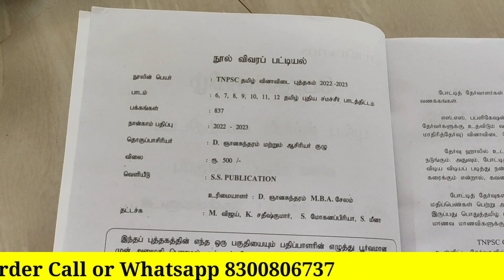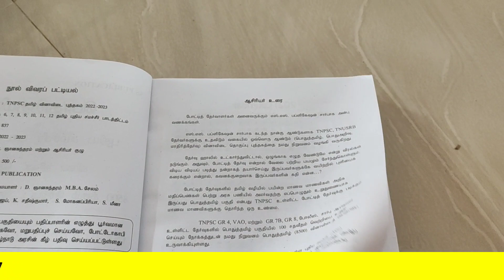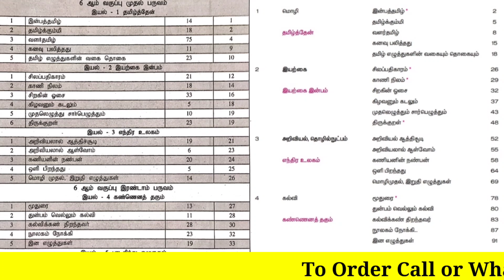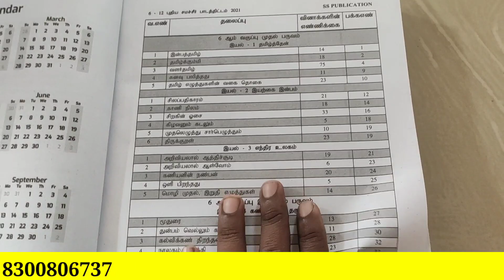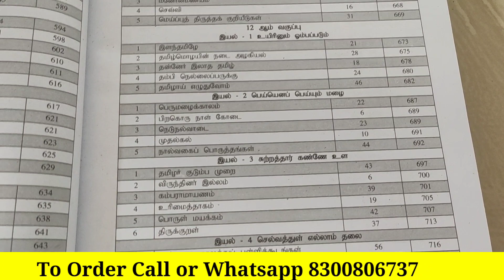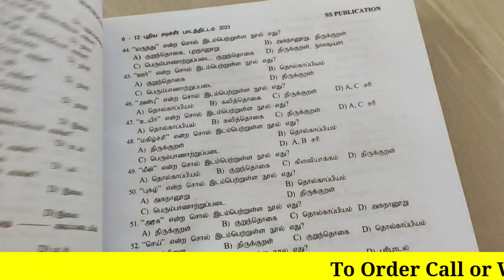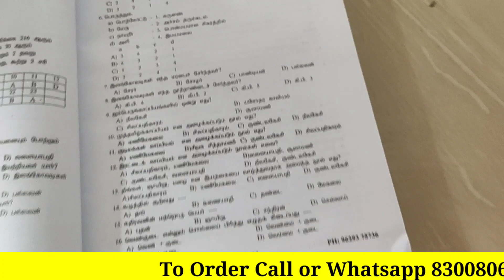TNPSC Group 4 & VAO Book 2022 | TNPSC Study Material 2022 | TNPSC Best Book 2022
Book Order Link

tnpsc 2022 annual planner,
tnpsc 2022 notification,
tnpsc 2022 exam date,
tnpsc 2022 group 1,
tnpsc 2022 exam,
tnpsc 2022 planner,
tnpsc 2022 group 4,
tnpsc ae 2022,
tnpsc 2022 annual planner pdf,
tnpsc 2022 annual planner download,
tnpsc 2022 calendar,
tnpsc ae exam date 2022,
tnpsc upcoming exams 2022 notification,
tnpsc group 2 2022 exam date,
upcoming tnpsc exams 2022 full list,
2022 tnpsc group 4 exam date,
tnpsc group 1 2022,
tnpsc books,
tnpsc books pdf,
tnpsc book proof,
tnpsc books in tamil,
tnpsc books suresh ias academy,
tnpsc books review,
tnpsc book list,
tnpsc book review,
tnpsc book back questions,
tnpsc book in tamil,
tnpsc book material,
tnpsc book back questions pdf,
tnpsc book collection,
tnpsc a3 book,
tnpsc aptitude book,
tnpsc audio books,
vv tnpsc academy book review,
tnpsc book by m.karthikeyan,
tnpsc book back answers,
tnpsc best book in tamil,
tnpsc best book,
tnpsc science book back questions,
tnpsc tamil book back questions and answers,
tnpsc book shop in chennai,
tnpsc ae civil book,
tnpsc book download,
tnpsc maths book pdf download,
tnpsc economics book,
tnpsc ethics book,
tnpsc exam book,
tnpsc general english book,
vv tnpsc ethics book review,
tnpsc group 4 entha book padikalam,
tnpsc group 4 english book,
tnpsc group 4 exam book,
book for tnpsc group 4,
book for tnpsc group 2,
book for tnpsc,
tnpsc book group 4,
tnpsc book group 4 download,
tnpsc gk book in tamil,
tnpsc gk book,
tnpsc science book,
tnpsc school book maths,
tnpsc book tamil,
tnpsc tamil book 2021,
tnpsc tamil book syllabus,
tnpsc tamil book review,
tnpsc 6th book tamil,
kaniyan tnpsc tamil book,
nithra tnpsc tamil book review,
v v tnpsc academy books,
tnpsc book wise syllabus,
tnpsc book wise test,
tnpsc maths new book where to study,
tnpsc group 4 syllabus book wise,
tnpsc group 2 syllabus book wise,
tnpsc group 1 book list,
tnpsc group 1 book list in english,
tnpsc group 1 book list 2021,
tnpsc group 1 book list in tamil,
tnpsc group 1 book,
tnpsc group 1 book proof,
tnpsc books 2021,
tnpsc group 4 book 2021 in tamil,
tnpsc group 2 book list in english,
group 2 tnpsc books,
tnpsc group 4 book list in english,
tnpsc group 4 book back questions and answers,
tnpsc group 4 book review,
tnpsc group 4 book pdf,
tnpsc 4 books,
tnpsc 4 tamil book,
tnpsc 6th book,
tnpsc 6 tamil new book,
tnpsc unit 8 book review,
tnpsc unit 8 book,
tnpsc unit 8 book list,
8 tamil book tnpsc,
tnpsc group 4 book list,
tnpsc group 4 new book or old book 2021,
tnpsc group 4 exam preparation books in tamil 2021,
tnpsc group 4 exam preparation books in english,
tnpsc group 4 reference books in tamil,
tnpsc group 4 tamil book review,
kaniyan tnpsc group 4 book review,
race tnpsc group 4 books,
tnpsc group 4 general english suresh ias academy book review,
tnpsc group 4 book suresh,